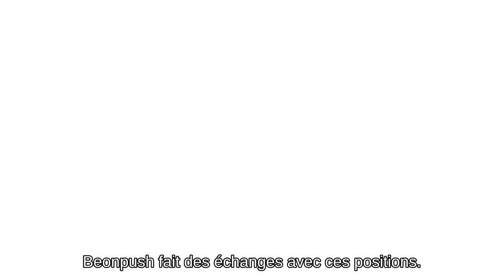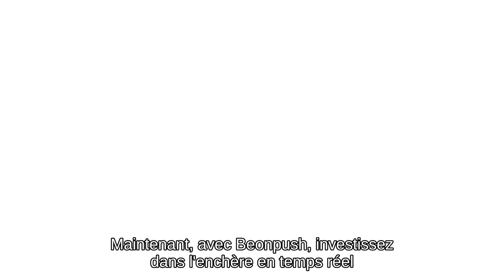Beonpush Short Presentation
40000+ Worldwide customers use BeonPush. 150% Return! On your Advertising.
BeonPush ! 150% Return invest 15% referrals 10% binary!
Beonpush has investment in various sectors of the online marketing and in majority trading positions in the Real Time Bidding. The profit that the company earns from these sources and investments; is shared among the members, paid members will become stakeholders and will receive profit according to their investment
From $20 to $10.000 the investment packs expire at 150%
Each ticket pays daily according to the today’s interest + the bonus linked to its value.
Referrals
It works by simple principles and it’s in 2 levels of 13 and 2 % for the direct refferals and 10% as binary incomes. You have to be an active member (with an active investment pack) to earn it.
Carreer
Build your way to the top inside of Beonpush. Earn the bonuses benefits that your hard work deserves. Check our career plan and the different gifts that the company will be happy to reward you with.
From a luxury pen for the novice level to the god level with a full package with privat jet houres, supercar and appartment beachfront.
Your status will be automatically update. Go to your dashboard to regularly see when is your next update.
Because Beonpush believes that this company won’t exist without the human to be the center of its concern.